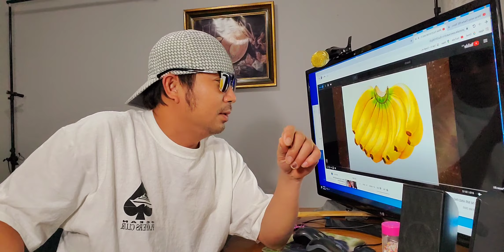RAFFY TULFO | BITIN NA OFW MRS GUMAGAMIT NA PIPINO, SAGING AT SUKLAY | 𝗘𝗟𝗟𝗔 𝗩𝗟𝗢𝗚𝗚𝗦 𝗥𝗘𝗔𝗖𝗧𝗦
Bitin
Raffy tulfo my reaction
My Thoughts
Fun Mde Reaction

Camera : Sumsung Galaxy S10 Plus
Editor : Filmora